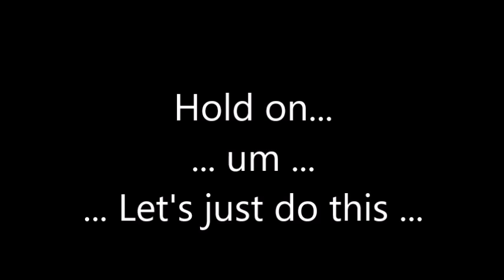"Street Smarts" by Greg Koukl - Book of the Week (04/21/24)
Street Smarts by Gregory Koukl helps Christians better engage in productive conversations with those who challenge their convictions on a variety of issues. A follow-up to Koukl's best-selling Tactics, this book focuses on revealing the fundamental flaws in common, current challenges to Christian beliefs and values. It then provides individual strategies to exploit those shortcomings by offering model questions and sample dialogues to help guide believers in genial, yet persuasive, conversations.